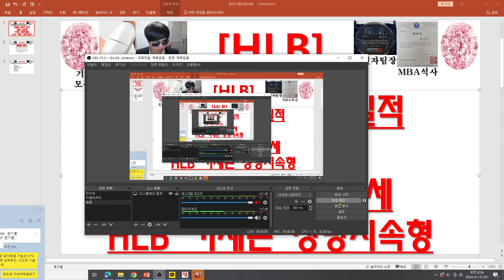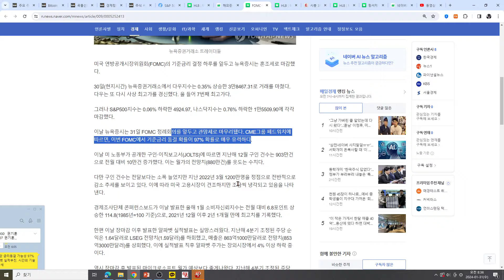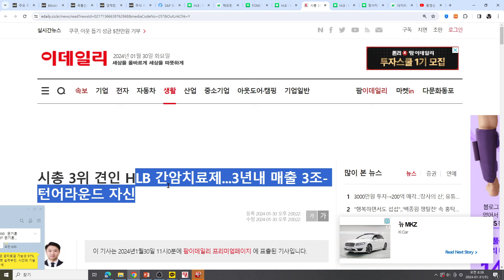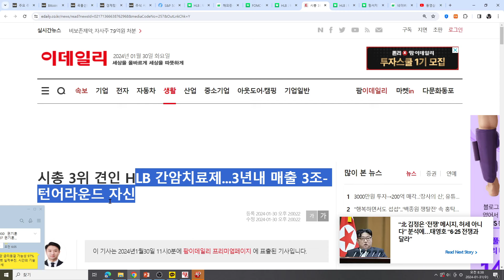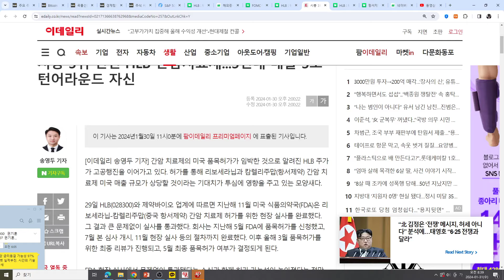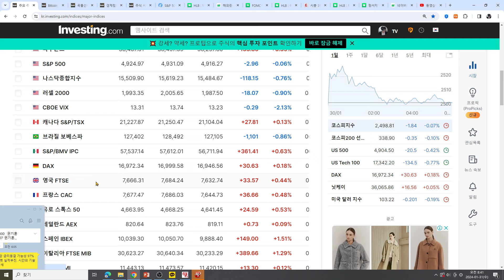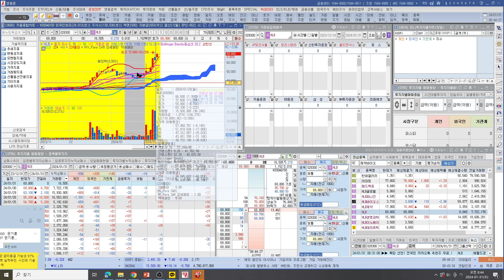[주식투자]HLB(FOMC+기술주 실적기술주 급락세/바이오 상대적강세/HLB 기세는 상방지속형)